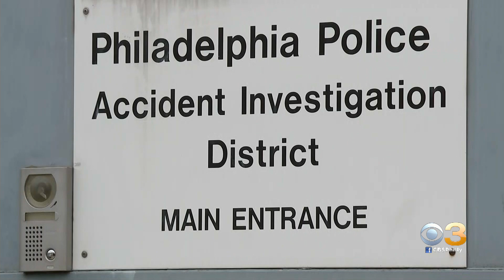Philadelphia Police Searching For Driver In Fatal Accident Involving Bicycle In North Philadelphia